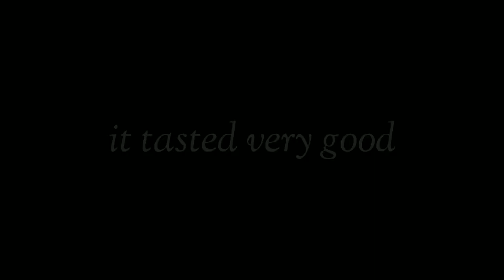ചിക്കൻ ഗ്രിൽ ചെയ്തു നോക്കിയപ്പോൾ !🔥✨️